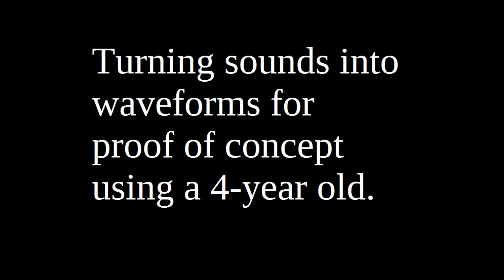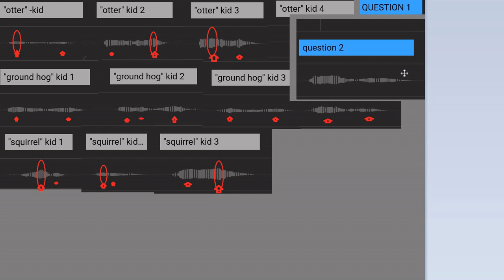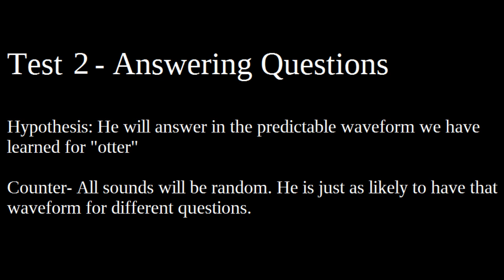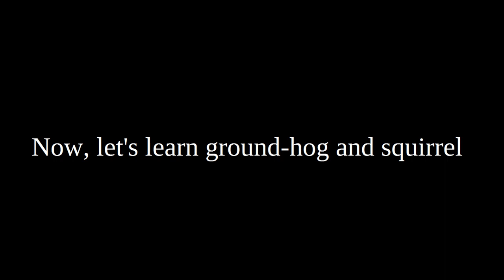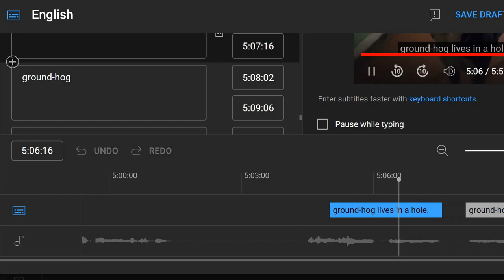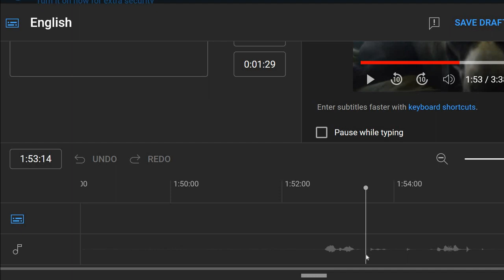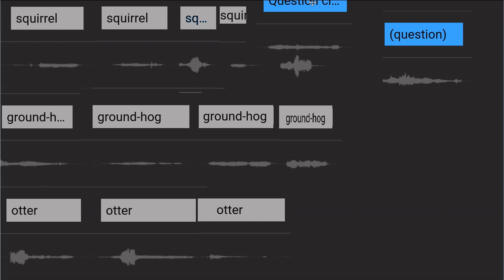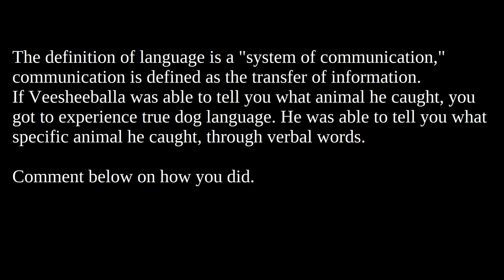Can dogs talk? (Waveform test)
An experiment that bypasses the human ear and turns the sounds into visual cues. Human hearing is focused on the narrow range that we talk at (roughly 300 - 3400 Hz.) Although, we can hear at a wider range, we don't hear the details that make up language. In our range, we can hear the nuance  that distinguish the word "hurt" from "heard." Dog's vocal range  can vary from 24 kHz to 23.26 kHz, but always ends up at a higher pitch that is much harder for humans to hear details at.

In the case of the famous school for talking dogs in Germany (Hundesprechschule Asra 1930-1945,) the press reported the "dogs' utterances were largely incomprehensible." I've seen this refereed to as Denglish, Doglish, ect. So, we are going to by-pass human hearing and look at waveform structure. Now, we turn both human and dog speakers into a mathematical expression to compare. So, we can see if a dog can structure words like a human. This also suggest A.I will be able to translate "dog dialect English" into conventional English. Although, some people may be able to directly translate with a few years of practice like I've had.

Control Test: The human speaker in my case was a 3-year old (unaware of the experiment) repeating the words, so his pronunciation of the word each time varied by levels of excitement and silliness, which closely resembles how dogs speak. His language acquisition at 3 is far beyond  Veesheeballa, but it made a much better comparison. I believe the structure of dogs words were more visually predictable than my 4-year old human, despite being able to audibly understand the 4-year old better.

Science Notes:
-The questions I ask for the test are  posted separate, so you know it's not selectively edited.
-All the other comparison video clips are taken from videos already posted of him saying those various animal names over the last 8 months, except the video where he tells you which animal he caught at the end.
-Most of this test is replaceable using past videos and different words for you at home. You just can't ask new questions.
-All tests should start with a control to make sure the words are visually distinct when humans say them.